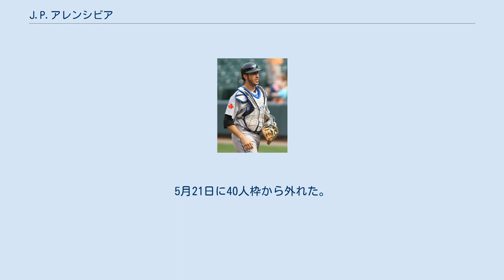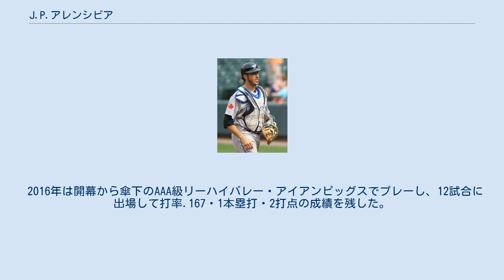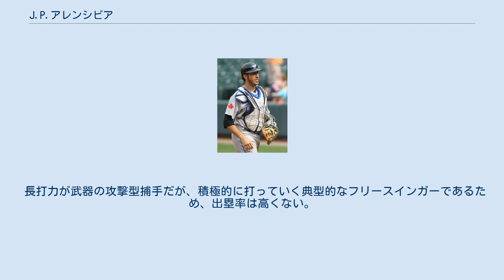J.P.アレンシビア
ジョナサン・ポール・アレンシビア（Jonathan Paul Arencibia, 1986年1月5日 - ）は、アメリカ合衆国・フロリダ州マイアミ出身の元プロ野球選手（捕手、一塁手）。
右投右打。
 フロリダ州マイアミでキューバ移民3世として生まれる。
かつてアレックス・ロドリゲスを輩出したウェストミンスター・クリスチャン高等学校では、ロドリゲスに並ぶ同校史上最多の通算17本塁打を記録したほか、バスケットボール、アメリカンフットボールでも活躍。
2004年のMLBドラフト14巡目（全体513位）でシアトル・マリナーズから指名を受けたが、入団せずにテネシー大学へ進学した。
 2007年のMLBドラフト1巡目（全体21位）でトロント・ブルージェイズから指名され、132万7000ドルの契約金で入団。
1年目は傘下のA-級オーバーン・ダブルデイズで63試合に出場した。
 2008年はA+級ダニーデン・ブルージェイズからスタートし、シーズン途中にAA級ニューハンプシャー・フィッシャーキャッツへ昇格。
2つのクラスで計126試合に出場し、マット・ウィータースと並んでマイナーの捕手最多の27本塁打を放った。
シーズン後に発表されたベースボール・アメリカ誌の有望株ランキングでは、アレンシビアはブルージェイズ傘下でトラビス・スナイダーに次ぐ評価を受け、MLB全体でも43位の評価を受けた。
 2009年はAAA級ラスベガス・フィフティワンズで開幕を迎えたが、ここでアレンシビアは野球人生初の挫折を経験。
重度の乱視に悩まされ、21本塁打・75打点とパワーの面では一定の数字を残しつつも、打率、出塁率はそれぞれ.236、.284と大きく低迷した。
シーズン終了後に乱視矯正のためのレーシック手術を受けた。
 2010年。
5月末までは8本塁打だったが、6月、7月と2ヶ月連続で二桁本塁打を放つなど95試合で打率.303・31本塁打・79打点と活躍。
8月5日にジョン・バックの故障者リスト入りに伴い、メジャーに昇格した。
8月7日のタンパベイ・レイズ戦でメジャー初出場。
ジェームズ・シールズからメジャー初打席初本塁打を放つなど、5打数4安打2本塁打の鮮烈デビューを飾った。
デビュー戦での2本塁打は史上5人目。
また、デビュー戦で2本塁打と4安打以上を同時にマークした1900年以降で初の選手となった。
 2011年には正捕手として定着。
23本塁打を放ち捕手としてのチーム本塁打記録を更新しメジャーの舞台でもそのパワーを見せ付けた。
反面、打率は.219、出塁率も.282と低水準に終わった。
守備面でも、両リーグワーストのパスボール数を記録するなど課題が残るシーズンとなった。
 2012年は死球による骨折があって102試合の出場に終わったが、18本塁打を放って長打力を発揮した。
一方、低打率、低出塁率は相変わらずで、OPSは前年をやや下回った。
盗塁阻止率は前年の24%から29%にアップし、DRSも前年の-5から+3に転じるなど、守備では成長を見せた。
オフにはR・A・ディッキーとの交換要員として名前が浮上したが、最終的に若手捕手のトラビス・ダーノーがメッツに移籍することになり、アレンシビアは当面の間ブルージェイズの正捕手を務めることが確実になった。
 2013年2月27日に第3回WBCのアメリカ合衆国代表に選出された。
 レギュラーシーズンでは、自己記録を更新する138試合に出場。
2年ぶりに20本塁打をクリアしたが、100試合以上に出場したシーズンとしては初の打率.100台と低迷した。
また、前年より36試合も出場試合数が増えたにもかかわらず、四球は前年と同じ18に留まり、打率の低さも相まって出塁率は.227という低さだった。
守備面では、防御点こそ正数だったが、リーグ最多の13パスボールを喫した。
12月2日にノンテンダーFAとなった。
 2013年12月5日にテキサス・レンジャーズと1年180万から200万ドルで契約に合意したことを報道され、12月10日に球団が正式発表した。
金額は明らかにされていない。
 2014年は正捕...